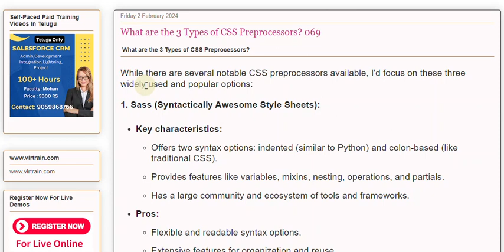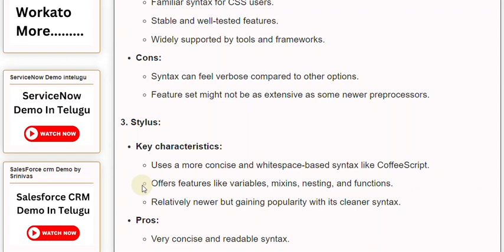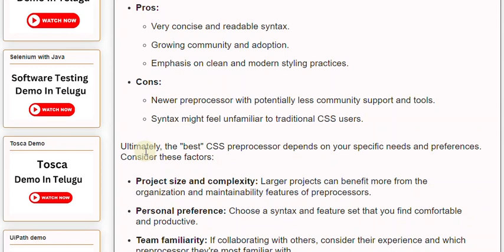What are the 3 Types of CSS Preprocessors 069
While there are several notable CSS preprocessors available, I'd focus on these three widely used and popular options:

1. Sass (Syntactically Awesome Style Sheets):

Key characteristics:

Offers two syntax options: indented (similar to Python) and colon-based (like traditional CSS).

Provides features like variables, mixins, nesting, operations, and partials.

Has a large community and ecosystem of tools and frameworks.

Our Courses
👉PowerBI 👉QlikSense